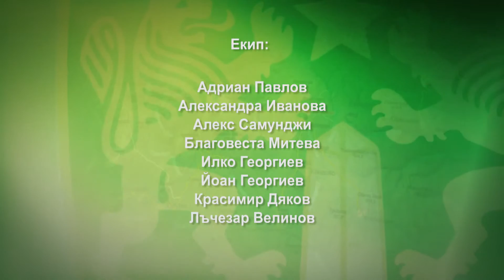Обучение по оцеляване